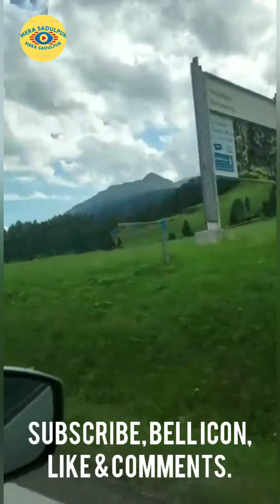Vlog.12: Part-1; Green & Clean Lüsen Velly, Südtirol, Brixen, Bolzano, Trentino-Alto Adige, ITALY